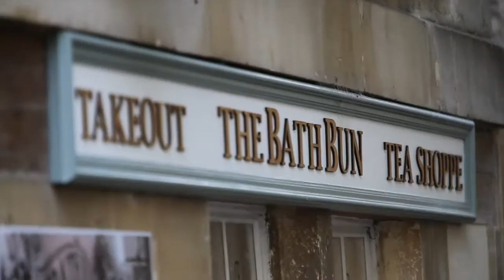The Bath Bun Teashop - Visit Bath UK